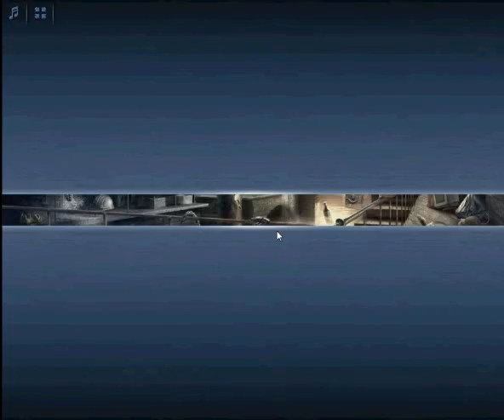Criminal Case - Case 11 Additional Investigation Investigate Sewers